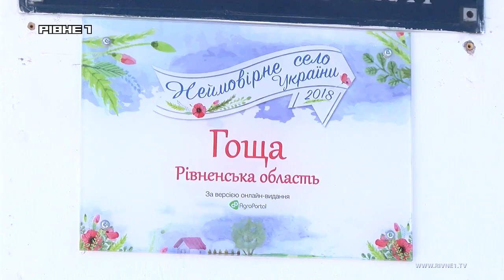"Неймовірне село України" на Рівненщині планує збудувати "Набережну побачень"